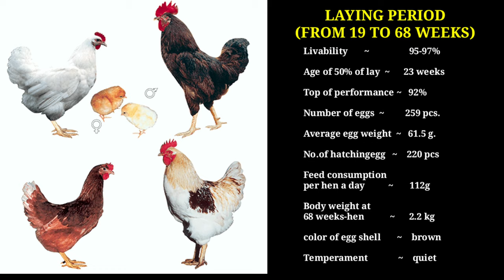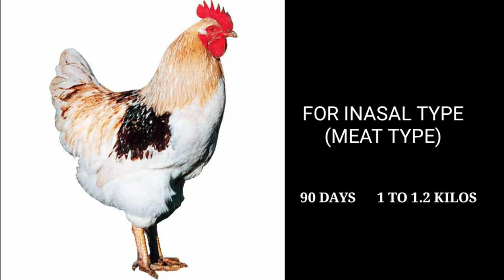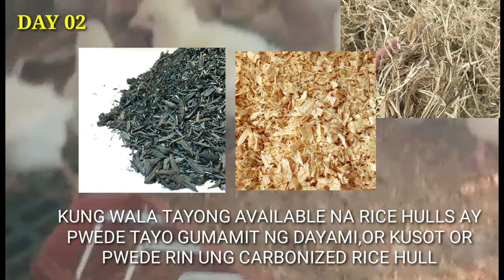PAG-AALAGA NG SISIW DOMINANT CZ PARENT STOCK D102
SO AYUN NA NGA GUYS,SA WAKAS DUMATING NA UNG PINAKAKAINTAY KONG BREEDER NA DOMINANT CZ PARENT STOCK NATIN,,AFTER ALMOST 5 MONTHS NA PAG HIHINATAY DAHIL SA SHORT PRODUCTION AT DAHIL SA PANDEMIC NA NATING KINAKAHARAP AY NAPATAGAL ANG PAGDATING NG STOCKS NATIN,,SO NGAYON GUMAWA AQ NG VIDEO SA ATING MGA SISIW MULA PGKATANGGAP AT HANGGANG 7 DAYS
 SILA,,KUNG PAANO KO
 INALAGAAN,ANDYAN UNG TAMANG BROODING,PAGKAIN AT VITAMINS,,SO SANA MAGUSTUHAN AT MAKATULONG SA INYO ITONG VIDEO NA TO LALONG LALO SA  MGA BAGUHAN NA KATULAD KO...AT SYEMPRE EVERY WEEK TAYO MG UPDATE SA ATING SISIW HANGGANG SILA AY MANGITLOG,,KYA LIKE AND SUBSCRIBE...MARAMING SALAMAT

DOMINANT CZ PARENT STOCK
D102
PAG-AALAGA NG MANOK
PAG -AALAGA NG SISIW
SISIW
Dominant cz
Pag aalaga ng manok
Cz chicken
Dominant cz
Dominant cz chicks